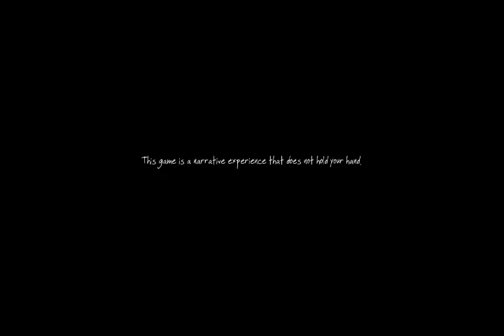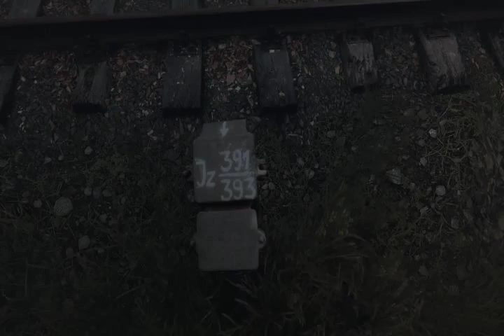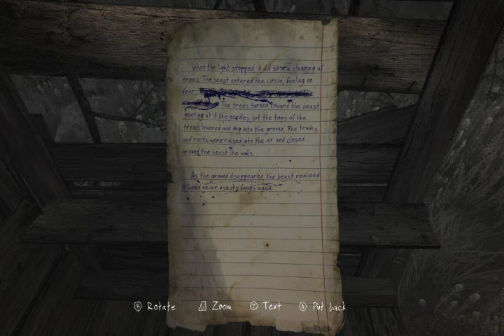The Vanishing of Ethan Carter | Umm What??? | Part #1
A detective on the his final job to find a missing person...it gets really weird but it's off to a good start!!